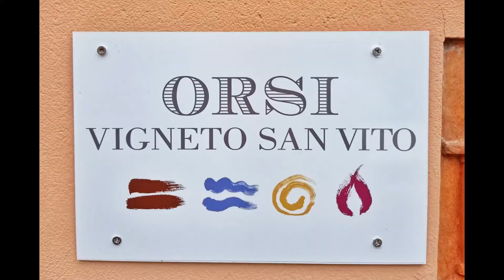Orsi vigneto San Vito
I vignaioli di Rollingwine👨‍🌾

Una splendida visita da @federico_orsi_vignetos.vito

👉Una realtà agricola in continua crescita, tanti bei progetti: dal magnifico orto, all'allevamento della "Mora Romagnola", l'avventura nella ristorazione e ovviamente i vini!

In un percorso caratterizzato da una rilettura della tradizione attraverso una formazione continua e collaborazioni che arricchiscono e fanno crescere.❤

I vini assaggiati hanno dimostrato un potenziale importante, il percorso da intraprendere per rivitalizzare una zona che ha tanto da raccontare. Vini di longevità e precisione uniche. Frizzanti nell'anima, luminosi e caratteristici!

Non ci resta che ringraziare🙏 Federico Orsi e tutte le splendide persone che abbiamo incontrato durante la visita al vigneto San Vito .